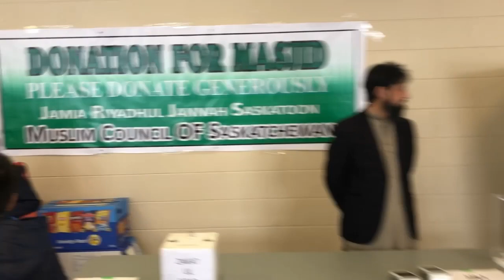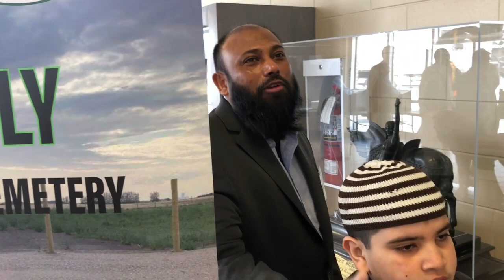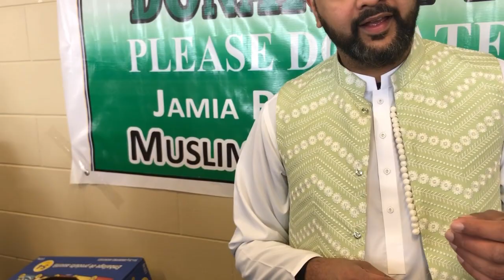Eid Celebrations with 10000+ people in Canada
In this video we covered Eid prayers organized by IAS which was attended by more than 10,000 people, we also did some chit chat with the dignitaries including Mayor, MP, MLA's, Police officers, IAS Team and random people from the Muslim community.